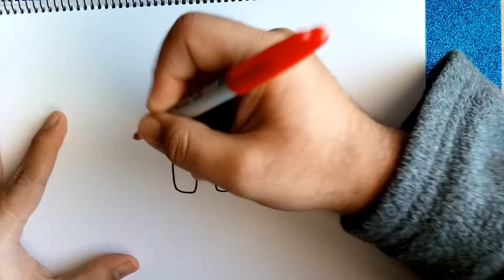AMONG US RED KILLER HEART IMPOSTER EASY DRAWING YOU CAN DO IT ALSO HAPPY VALENTINE´S DAY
COPYRIGHT DISLCLAIMER under section 107 of the copyright act 1976, allowance is made for "fair use" for purposes such as criticism, comment, news reporting, teaching, scholarship, and research. fair use is a use permitted by copyright statute that might otherwise be infringing. non-profit, educational or personal use tips the balance in favor of fair use.